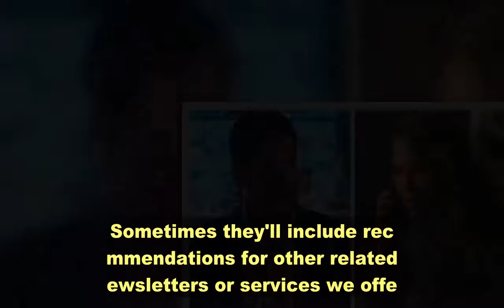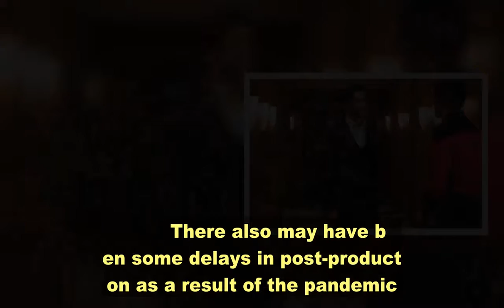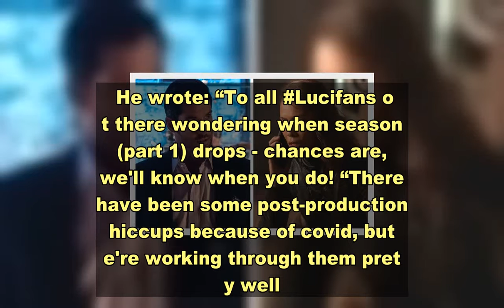Lucifer season 5: How long is there between filming finishing and series release?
Lucifer: Lesley-Ann Brandt shares behind the scenes Sign up for FREE now for the biggest moments from morning TV SUBSCRIBE Invalid email When you subscribe we will use the information you provide to send you these newsletters. Sometimes they'll include recommendations for other related newsletters or services we offer. Our Privacy Notice explains more about how we use your data, and your rights. You can unsubscribe at any time. Lucifer fans are patiently waiting for the second half of the Netflix series to be released on the platform. While there is still no date in sight for the show just yet, filming has finished. So many may be wondering how long it usually takes between this ending and the series being released. As Lucifer fans will know, season five of the show has faced many delays in its run so far. The show initially had to shut down filming on its fifth season back in March 2020 due to the outbreak of coronavirus COVID-19. This came when they were busy filming the final episode of the season. However, this was thankfully able to begin once again at the end of 2020.   On October 6, filming concluded and viewers have been patiently waiting since for the show to be released. Nothing official has been confirmed yet but the series is currently in post-production. An update about this came in October from co-showrunner Joe Henderson on Twitter. He wrote: “I mean, it's finished SHOOTING. We still have plenty to do before it's ready for Netflix!   “(I don't want to get anyone's hopes up about timeline). “I genuinely don't know how long it'll take yet. But I think everyone should prepare for it taking longer than they'd like. “Post-production is a lot of work and takes time! (definitely not December).” There is no exact amount of time post-production actually takes as it often depends on several factors.        There also may have been some delays in post-production as a result of the pandemic. These impacted the first half as well with Henderson confirming this on Twitter back in April 2020. He wrote: “To all Lucifans out there wondering when season 5 (part 1) drops - chances are, we'll know when you do! “There have been some post-production hiccups because of covid, but we're working through them pretty well. Hopefully, we'll all have an answer soon!” The first eight episodes were then eventually released on August 21, 2020. However, in an ideal world, season four indicates how long it could take. Filming on the fourth outing took place between August and early December 2018.  Trending   The 10-episode season then landed on Netflix on May 8, 2019. This means there was a five-month gap between these. Given filming finished on season five back in October, this may mean a March or April release date if it followed the same timeline. As soon as anything is confirmed, Express.co.uk will keep you updated.